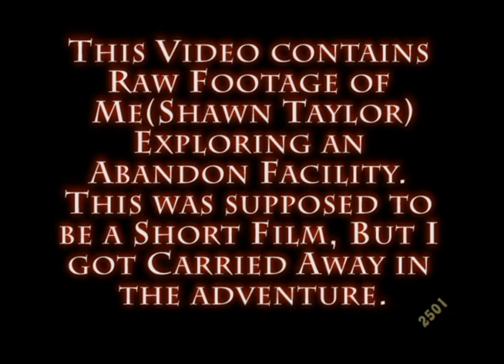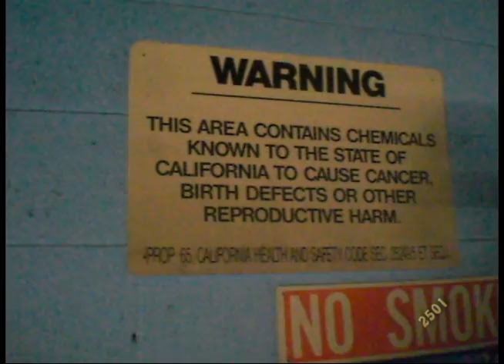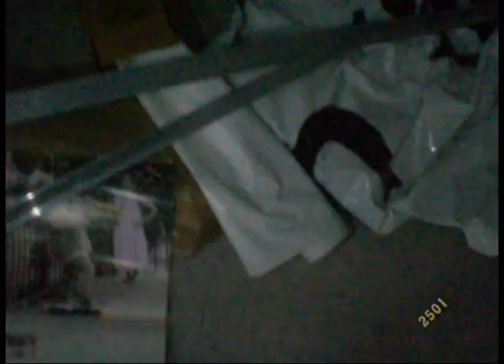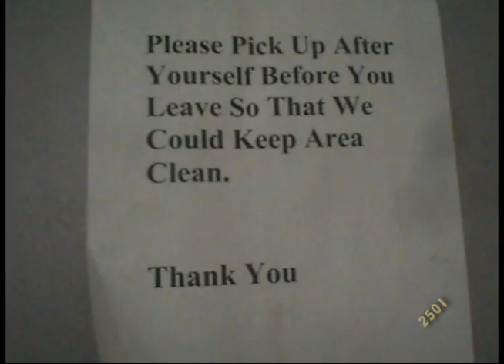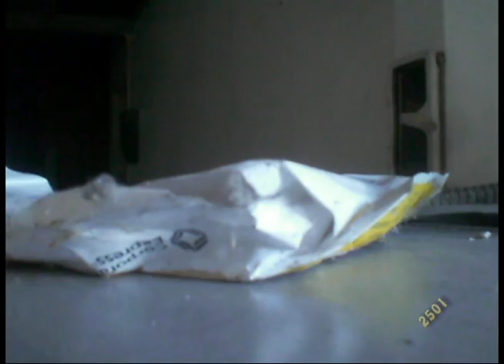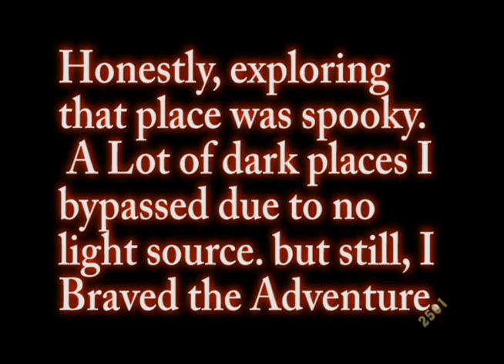Shawn's Adventure - The Abandoned Complex.mov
This is Raw Video Filmed at an abandoned Complex. I decided to Explore this Place since It's a Mystery that's always next door to me. Honestly, It was Spooky to explore by myself... Anyone want to tag along with me on my next visit there?